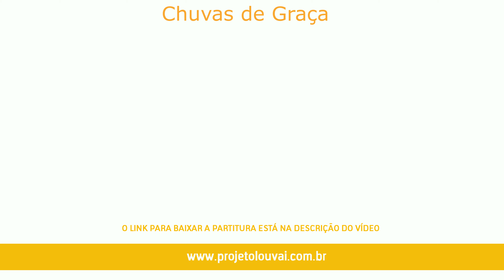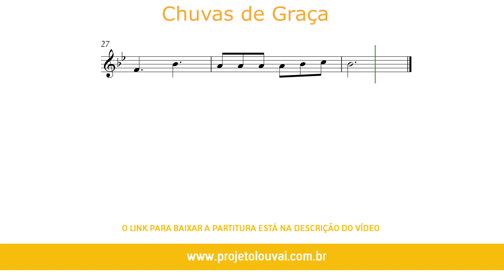Chuvas de Graça - Violino Playback - Harpa Cristã nº1 (COVER) - GRÁTIS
Chuvas de Graça - Violino Playback - Harpa Cristã nº1 - Clássicos do Gospel - Partitura para Violino (COVER) - GRÁTIS

Preparamos um Playback especial para você, estude e toque utilizando o nosso vídeo.